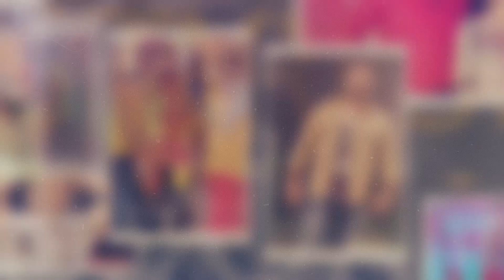Gunjan Singh - जन्मदिन की हार्दिक बधाई - Happy Birthday - Birthday Wish Video - Gunjan Singh 2022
Gunjan Singh - जन्मदिन की हार्दिक बधाई - Happy Birthday - Birthday Wish Video

Birthday Wish Video
Editor - Manjinder Sabi
Managed By : Happy Babu